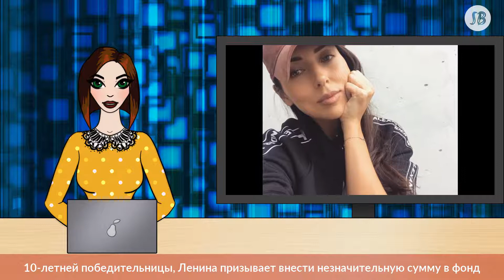Горячая тема: Лена Ленина заступилась за дочь Алсу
Писатель уверена, что если бы Микелла Абрамова родилась в семье слесаря, её бы полюбили больше.

Шестой сезон проекта «Голос.Дети» завершился грандиозным скандалом. По результатам зрительского голосования победила дочь Алсу Микелла Абрамова. Отрыв 10-летней певицы от других финалистов более чем в два раза возмутил зрителей и некоторых отечественных звезд. Однако, находятся и знаменитости, защищающие дочку Алсу.

Писательница отметила, что если бы Микелла родилась в семье «слесаря-сантехника», а не миллионера, её бы уважали гораздо больше.

Вместо травли 10-летней победительницы, Ленина призывает внести незначительную сумму в фонд для всех талантливых финалистов, чтобы помочь им в продвижении. Светская львица пообещала сама пожертвовать миллион.